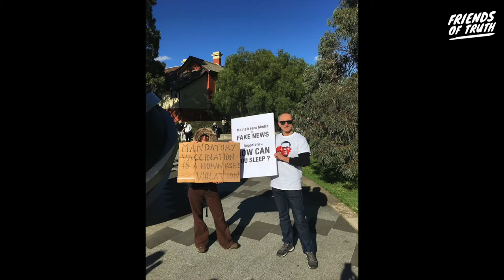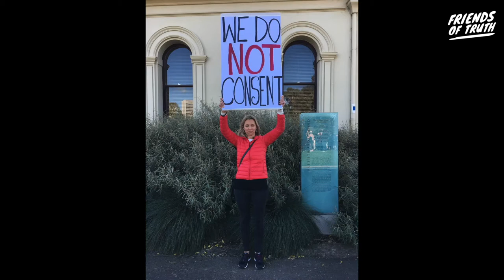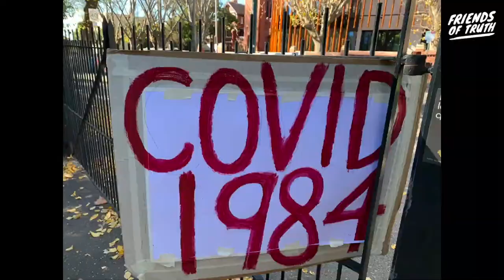Peaceful Protest despite Police Intimidation in Melbourne Wake Up Australia’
I got this from Friends of Truth so sub to his channel if you like the coverage

The thug cops are out of control EVERYWHERE and Australia has had problems for months now even before the scamdemic started.